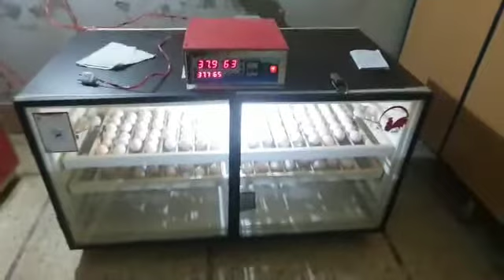Customer Reviews from Sargodha (Part 2) ( A Grade Incubator)